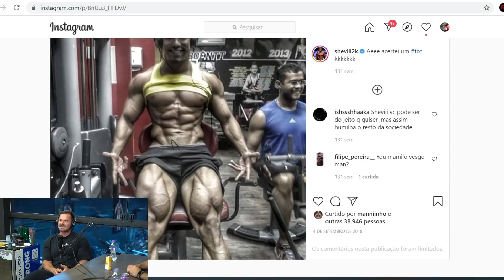VISITEI O CT DO RENATO CARIANI *participei do podcast dele*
Fala comigo mensss, no vídeo de hoje é aquele vlogzão, chegou meu sofá novo aqui em casa, fui pegar meu Jaguar F-Type e deixar minha BWM pra vitrificar e além disso, fui no CT do RENATO CARIANI fiz um treino insano com ele e participei do PODCAST dele também!

TODOS OS LINKS ESTÃO NOS COMENTÁRIOS BOQUINHASS!!!

Quer ver mais do meu dia a dia?
Gosta de live? - fb.gg/sheviii2k